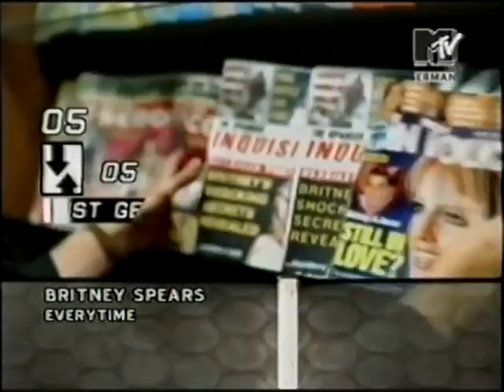Hitlist Germany - dt. Top '10 Singlecharts (05.06.2004)